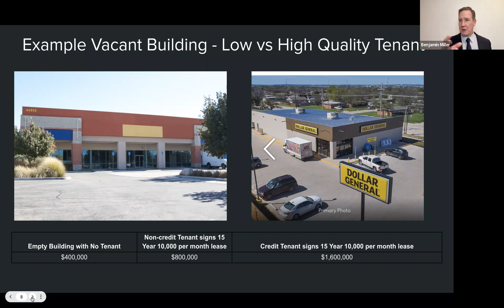Understanding Net Lease Investing with Benjamin Z Miller Excerpt of Presentation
Net lease investing refers to the practice of purchasing commercial properties that are leased to tenants and operated as businesses. The key feature of a net lease is that the tenant, rather than the property owner, is responsible for paying many of the operating expenses associated with the property, such as taxes, insurance, and maintenance.

One of the key factors that can impact the value of a net lease investment is the quality of the tenant. Tenants that are financially strong and have a good track record of paying rent on time are generally considered to be more desirable, as they are less likely to default on their lease obligations. High quality tenants are also more likely to be able to negotiate favorable lease terms, which can increase the profitability of the investment for the owner.

On the other hand, tenants that are financially weak or have a history of defaulting on their lease payments can be a risk to the value of a net lease investment. If such a tenant were to default or go bankrupt, it could result in lost rental income and potentially costly legal fees to evict the tenant and find a new one.

For these reasons, it is important for net lease investors to carefully evaluate the quality of the tenant when considering a potential investment. This can involve reviewing the tenant's financial statements, credit rating, and track record of paying rent on time. By doing due diligence on the tenant, investors can reduce the risk of unexpected losses and increase the chances of a successful and profitable net lease investment.

For new investors, networking with more experienced investors can be a critical factor in successfully evaluating and investing in real estate. To learn more about evaluating investment properties and to meet other experienced investors, consider attending the Benjamin Z Miller investor networking group, which meets each Sunday. This group can provide valuable information and resources to help you make informed investment decisions.

f you would like to learn more about investing and other related topics, join the Benjamin Z Miller investor networking group just go We meet every Sunday.